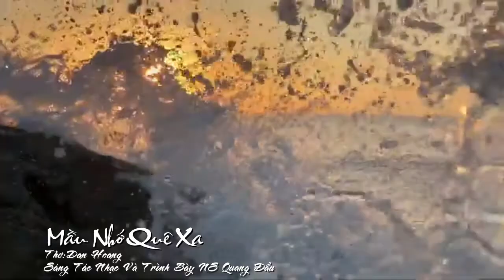[FULL HD]CALI NHỚ QUÊ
TÁC PHẨM:MÀU NHỚ QUÊ XA
THƠ:DAN HOANG

MẦU NHỚ QUÊ XA
Ra đi mang theo từng sợi nhớ,
Chút nắng vườn quê rọi sau nhà.
Mỗi chiều trông giàn bí, nụ cà...
Như thấy chút hương hoa ngày cũ.
Đọt Su xào thơm dòn ngon dữ,
Tô canh Hẹ tàu hủ ngọt ngào.
Cá trong hồ vào chợ mua về,
Sốt chua ngọt chao ơi mê lắm!
Sáng xôi bắp, giỗ chạp xôi Cẩm...
Trưa thạch chè thấm ngọt bờ môi.
Nước dừa tươi vắt kiệt như hồi,
Ở Biên Hoà chuối chín muồi nướng?
Bánh ít, bánh bò nhà ham chuộng,
Bún riêu cua rau muống chẻ dòn.
Vợ đổ bánh Xèo nhất thơm dòn,
Cuốn rau sống còn nắng rực rỡ.
Dẫu xa quê nhưng vườn luôn nở,
Đọt ngò ôm thơm ngát ruộng đồng.
Cơn gió chiều mang ngọn gió sông,
Hồn dân tộc ấm đời lữ thứ.
Nơi xứ người không cùng ngôn ngữ,
Hồn Việt Nam vẫn cứ nở hoa.
Ngoài xã hội hoà với người ta,
Ở trong nhà gia phong mình giữ.
Bao nhiêu năm làm người xa xứ,
Mà lòng mình nào có xa đâu?
Mai đất nước tàn cuộc bể dâu,
Ta trở về đắp cầu hạnh phúc.